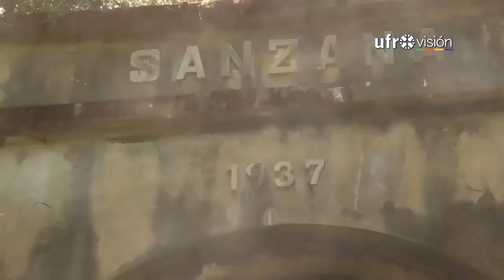Iniciativa apoyará emprendimientos de turismo en comunidades indígenas | UFROVISIÓN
Un nuevo programa busca potenciar el turismo con identidad en todo el país y en La Araucanía comprende un subsidio semilla de asignación flexible de desafío, que apoyará a comunidades indígenas a desarrollar sus propios emprendimientos.